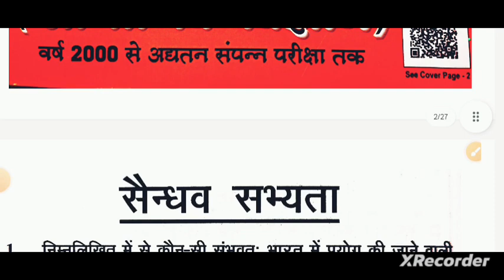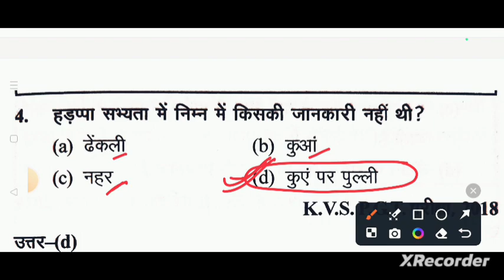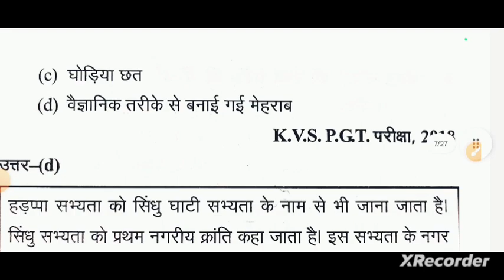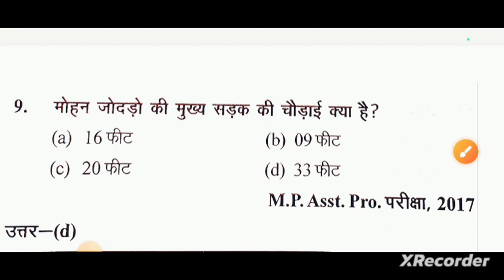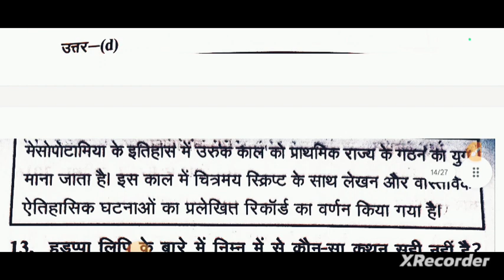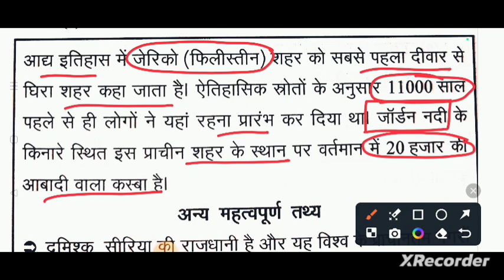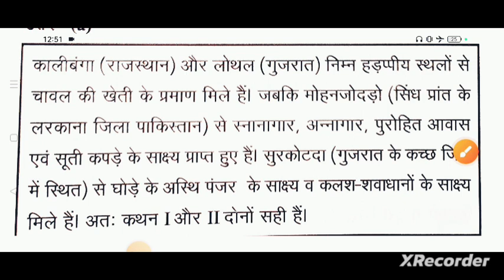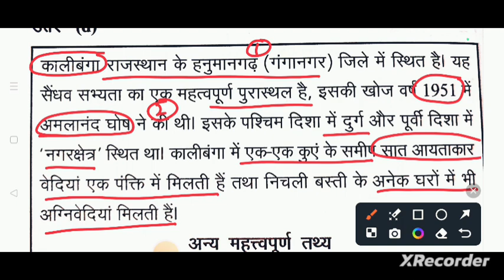🛑TOP 25 MCQ IMPORTANT QUESTIONS|POLITICAL SCIENCE🔥🔥|TGT PGT LTGRADE NET-JRF#KVS#DSSSB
🙏🙏 नमस्कार दोस्तों आप सभी लोगों का सुहाना फ्री क्लासेस में स्वागत है आशा करती हूं कि आप सभी लोग सकुशल होंगे और अच्छे से अपनी पढ़ाई कर रहे होंगे मैं आज आप सभी लोगों के सामने उपस्थित हूं 🔥टॉप 25 एमसीक्यू इंर्पोटेंट क्वेश्चंस को लेकर जो की सभी कॉम्पिटेटिव एग्जाम्स के लिए महत्वपूर्ण है जो भी 🔥🔥पॉलिटिकल साइंस एवं राजनीति शास्त्र से अपनी तैयारी को कर रहे हैं कृपया करके मेरी वीडियो को पूरी तरह से देखें और मेरे चैनल को लाइक करें शेयर करें और सब्सक्राइब करें धन्यवाद🙏🙏🙏🙏